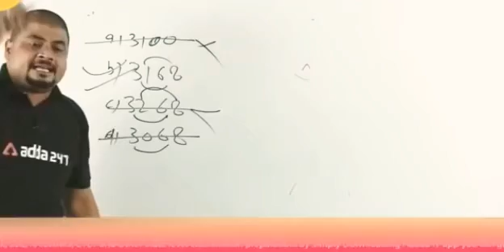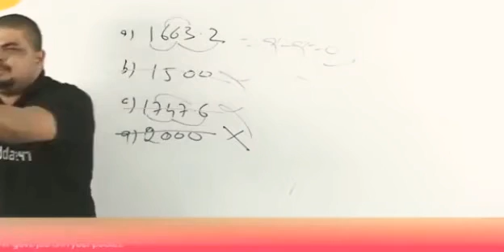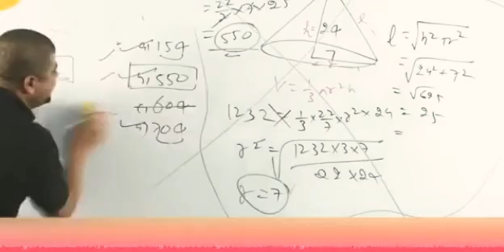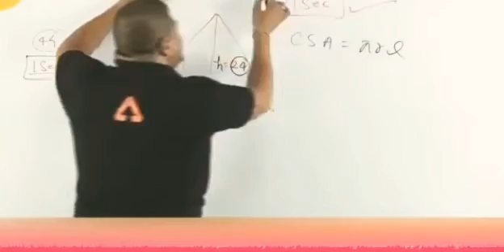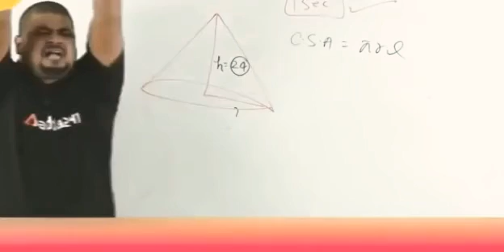When Ur Math's teacher get excited during online class | Energized Teacher... :-) Jai Mahakal...